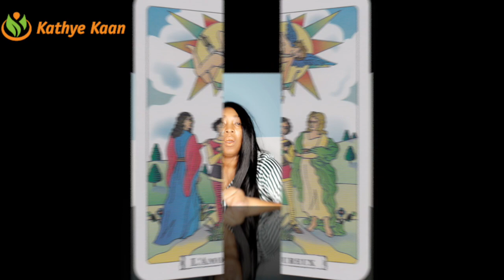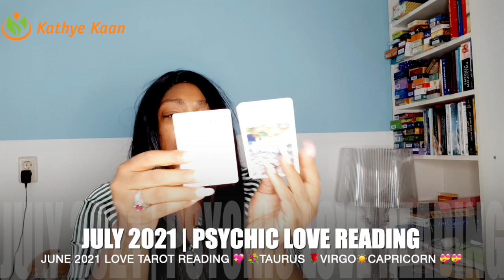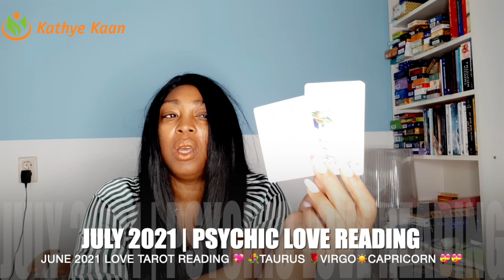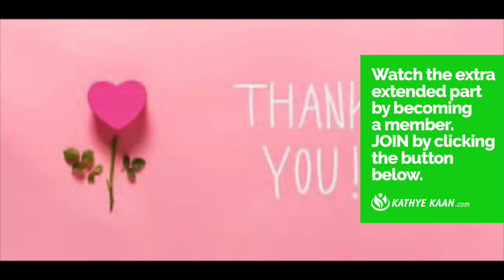LOVE TAROT READING 💖 💐TAURUS 🌹VIRGO☀️CAPRICORN 💝 JULY 2021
Watch the EXTENDED LOVE TAROT READING JULY 2021 EARTH ZODIAC SIGN Thank you for returning and enjoy your full extended READING by JOINING THE CHANNEL.

Kathye